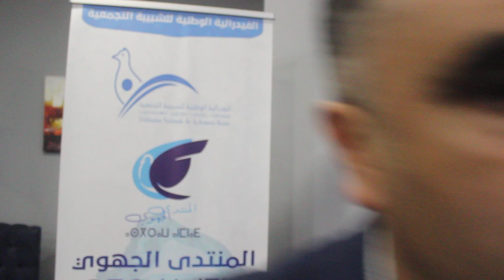شركة اعلامية تقدم خدمات الاعلام والنشر والاشهار مقرها بمدينة العرائش - المغرب